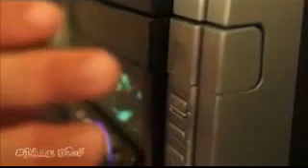Hot Naked Straight Jock Aussie Bloke - Get To Work Bitch!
You betta werk bitch